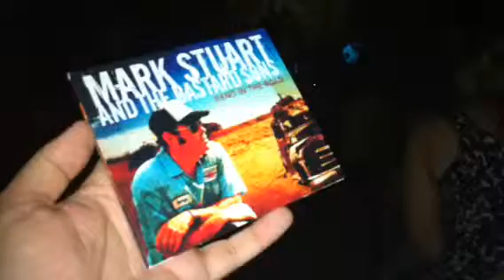Mark Stuart and the bastard sons at Townhall Texas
Event was on July 2, 2010.

Mark and the sons cranked out another incredible show.

Look for more live events at townhalltexas.com